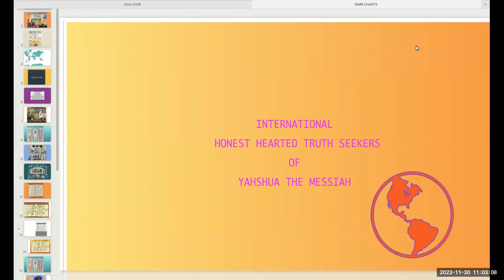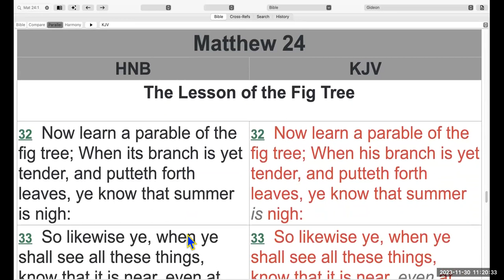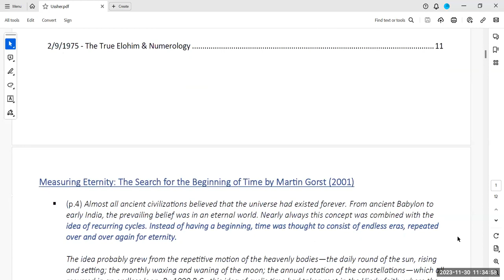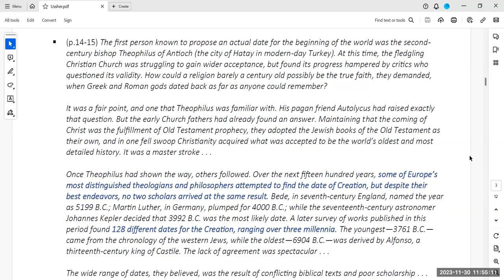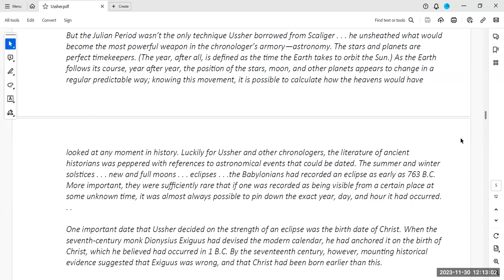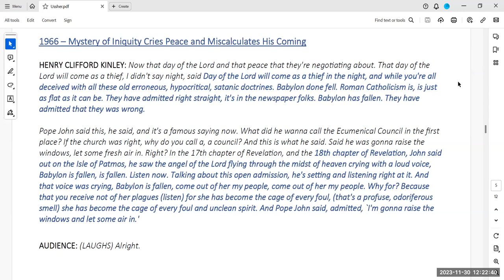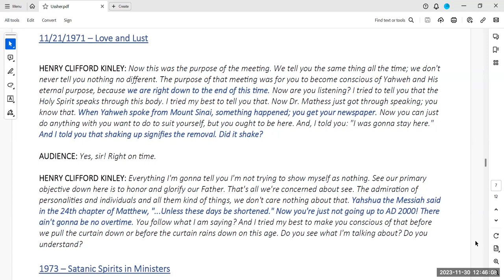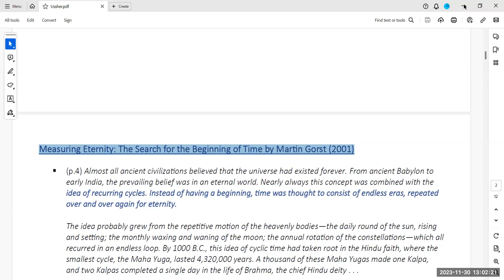November 30 2023 Dr Carla Davis Study of the Year 2000